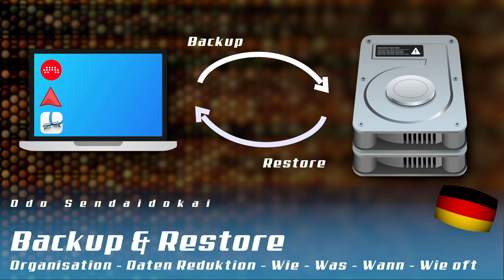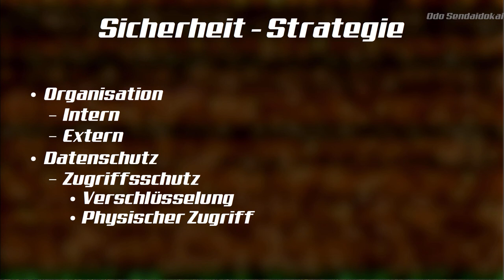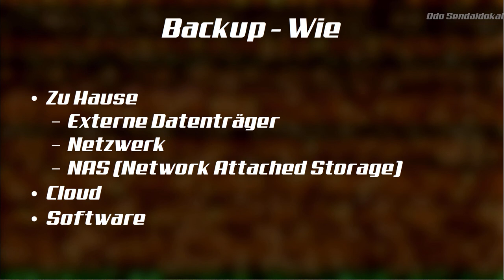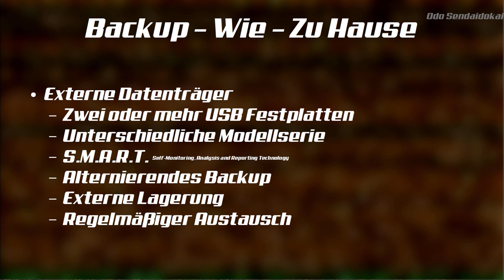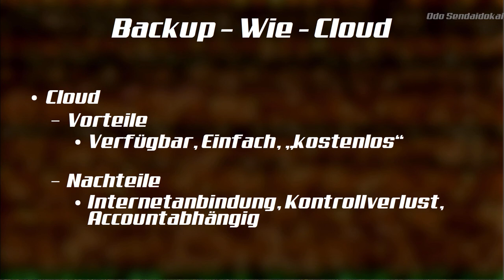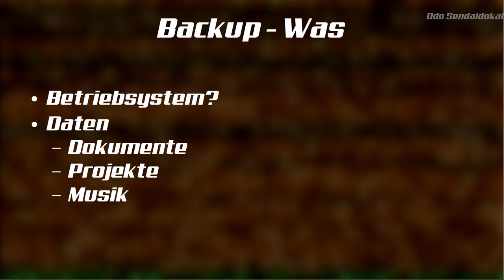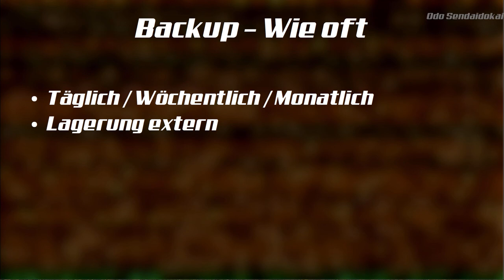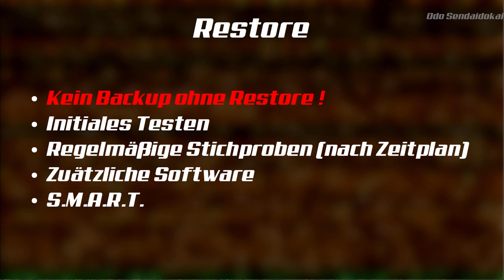Backup & Restore & Organisation | deutsch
Dieses Tutorial soll helfen sich die richtigen Gedanken um das eigene Backup zu machen. Es ist allgemein gehalten und setzt kein technisches Wissen voraus.

00:00​ Einleitung
00:38 Kein Panik
02:26 Sicherheit
03:46 Strategie
05:20 Backup
15:58 Wie
28:05 Was
30:40 Wann
32:25 Wie oft
33:23 Restore - kein Backup ohne Restore !
36:00 Viel Erfolg beim Backup & Restore